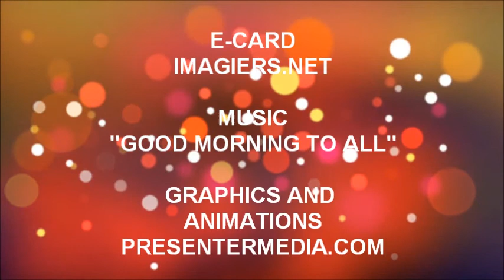JOYEUX ANNIVERSAIRE BRYAN !